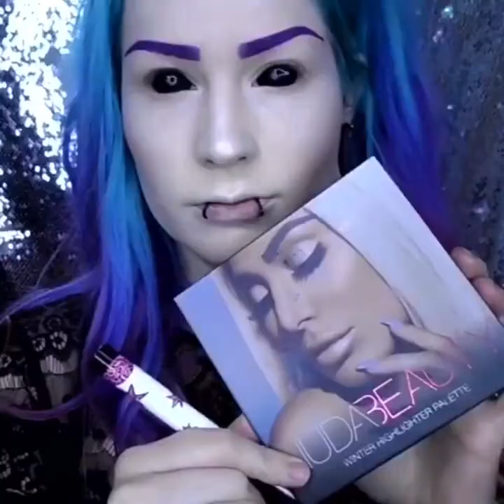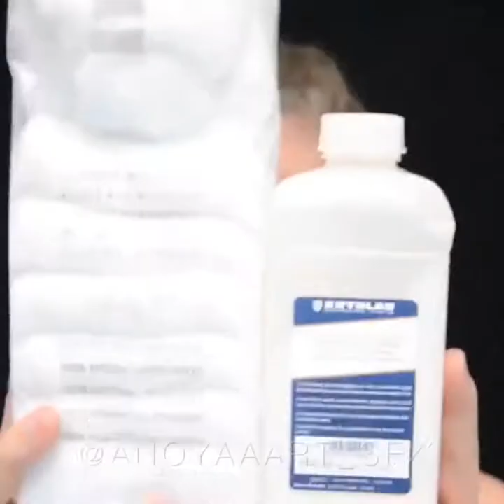2019 Easy Halloween Makeup Ideas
Collection TV
All about animals - funny - sexy - dogs - cats - forest – jungle - Mating animals - Funny Dog - Funny Compilation – comic – doggy -  joke – Jungle - animals fight – Prank

كل ما يخص الحيوانات - مضحك - مثير - الكلاب - القطط - الغابة - تزاوج الحيوانات - مضحك الكلب -مقاطع مضحكة  - فكاهي - هزلي - نكتة - الغابة - قتال الحيوانات - المزحة

Halloween Makeup Tutorials and ideas that will make your Halloween costume pop and look extra spooky